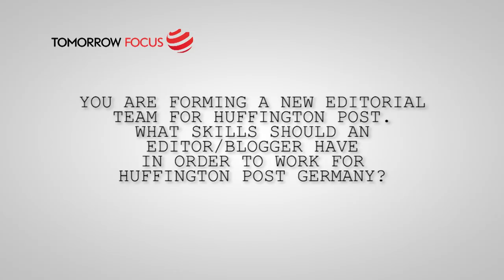Interview with Oliver Eckert about the German Huffington Post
Interview with Oliver Eckert, Managing Director TOMORROW FOCUS Media and responsible for German online news portal FOCUS Online

The Huffington Post, one of the most prominent news and opinion websites, will launch in Germany, Austria and Switzerland in partnership with TOMORROW FOCUS AG, one of the leading publicly traded Internet companies in Germany. The German edition
of The Huffington Post will be a subsidiary company of TOMORROW FOCUS Media GmbH. The Huffington Post will bring its signature mix of news, blogging, community, and social engagement to the German edition, which will be both a news outlet and a platform that captures the unique perspectives, voices and spirit of the German people. TOMORROW FOCUS Media will contribute the editorial power of FOCUS Online, Germany's fastest growing news portal in combination with one of the biggest local ad networks. An editorial team of experienced journalists will be formed in Munich in the next months, with the launch expected in fall this year. Further details will be announced at a press conference in Munich during the digital conference DLDwomen 2013 of Hubert Burda Media on 15 July 2013. Arianna Huffington is Co-Chairwoman of DLDwomen 2013.

The Huffington Post is a Pulitzer Prize-winning source of breaking news, features, and entertainment, as well as a highly engaged community for opinion and conversation. The Huffington Post has 46.2 million monthly U.S. unique visitors (comScore January, 2013) posting over eight million comments each month. The site has over 30,000 bloggers -- from politicians, students and celebrities to academics, parents and policy experts -- who contribute in real-time on the subjects they are most passionate about. The Huffington Post has editions in the UK, Canada, Quebec, France, Spain, and Italy.